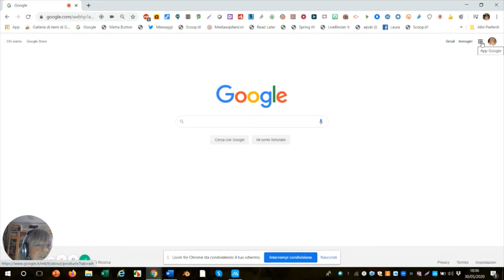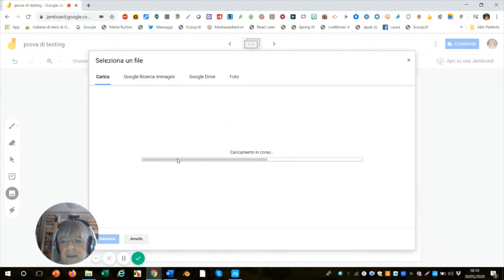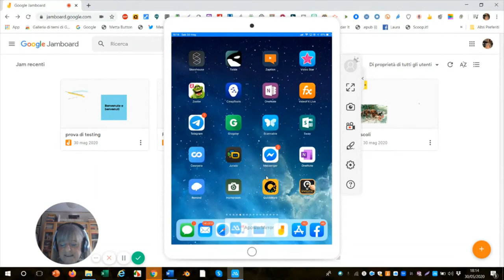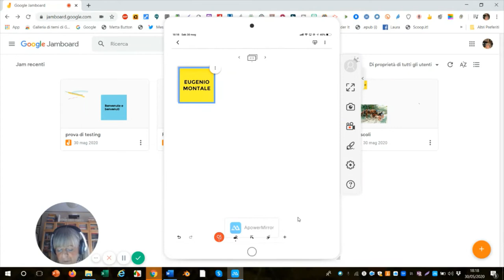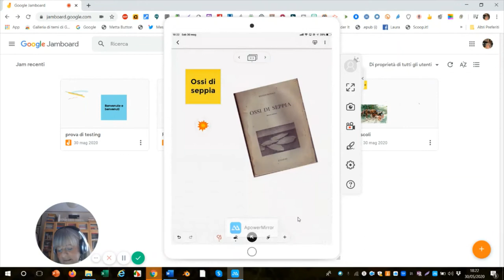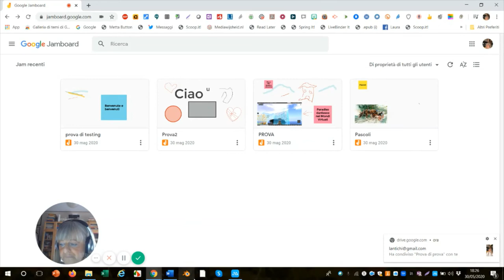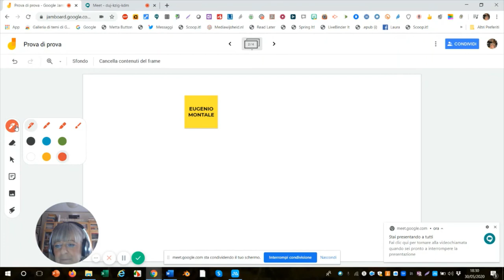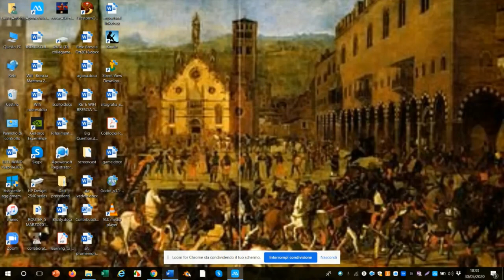Jamboard Tutorial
La lavagna che può essere usata da chiunque abbia un account Google. Viene qui presentata in GSuite e in iPad mostrando come sia possible l'interoperabilità tra account Google. La lavagna può essere uno strumento da utilizzare in Google Meet.